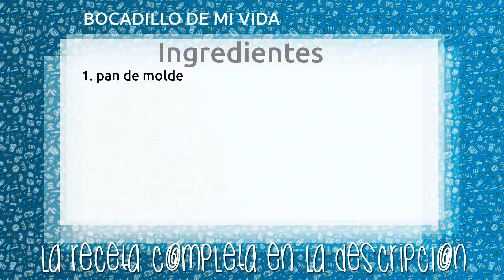BOCADILLO DE MI VIDA